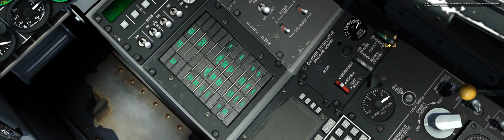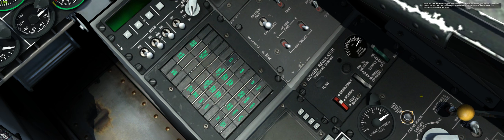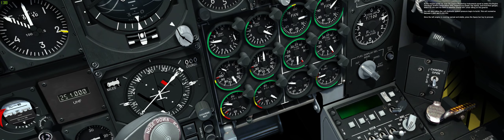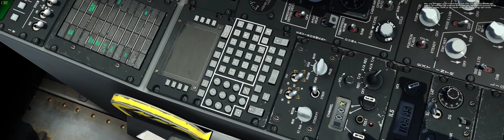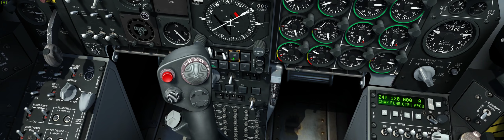Hog Startup (A-10C Warthog)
"Do not jump ahead and start mashing buttons and throwing switches!"  LOL